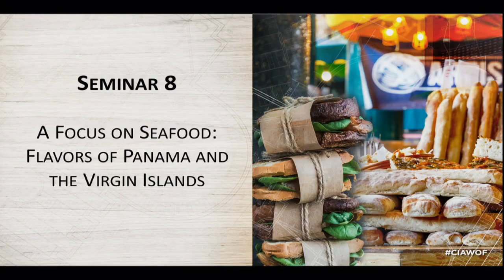Worlds of Flavor 2017: Flavors of Panama and the Virgin Islands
This segment features Worlds of Flavor Conference: Seminar 8: "A Focus on Seafood: Flavors of Panama and the Virgin Islands" with Jody Eddy, Elena Hernandez, Digby Stridiron